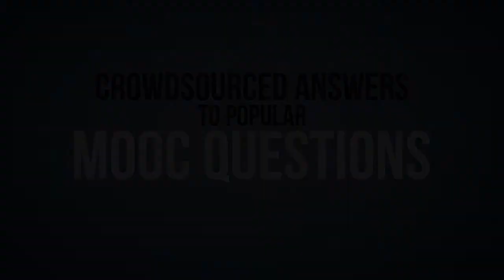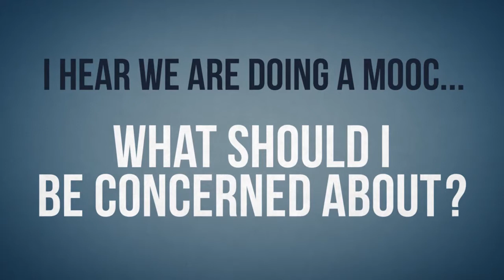Crowdsourced Answers to Popular MOOC Questions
Participants from the 2013 MOOC Research Conference give their answers to common questions about MOOCs.